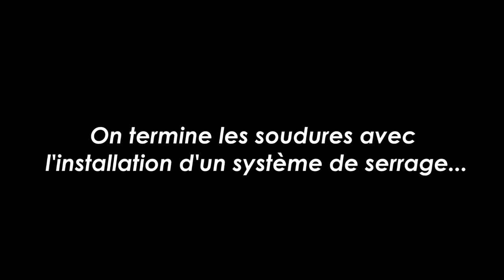Fabrication d'un outil de serrage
v v v - - - - - DESCRIPTION - - - - - v v v - - - - - - LIEN MATOS - - - - - - v v v

Bonjour,
Aujourd'hui, je vous présente la fabrication d'un outil de serrage facile à réaliser et surtout pour pas chère.

C'est bientôt noël lol si vous souhaitez me soutenir pour la réalisation de futur vidéos, vous pouvez me soutenir grâce à ma wishlist Amazon

Amicalement
Seb

Ou le LOT de 3 :

Défonceuses :
Bosch verte